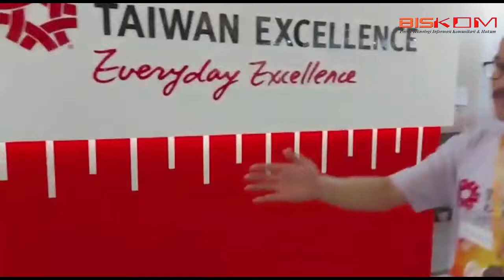Taiwan Excellence Happy Run 2022 Berlari Untuk Gaya Baru Hidup Sehat -Upload By Soegiharto Santoso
Taiwan Excellence Happy Run 2022 Berlari Untuk Gaya Baru Hidup Sehat

BISKOM, Jakarta - Melanjutkan rangkaian event Taiwan Excellence Week dengan product experience event dalam bidang olahraga dan gaya hidup sehat yang telah diadakan di Jakarta dan Surabaya sebelumnya pada Juni-Juli 2022 yang lalu, Taiwan External Trade Development Council (TAITRA) menggelar Taiwan Excellence Happy Run 2022 di  Ancol Taman Impian, Jakarta pada 27-28 Agustus 2022.

Lebih dari 2,000 peserta pecinta lari dan gaya hidup sehat meramaikan acara ini. Tidak hanya itu, 30 brand pemenang Taiwan Excellence Award juga hadir dengan kurang lebih 70 produk dipamerkan dan turut memeriahkan acara ini.

Director of Taiwan Trade Center Jakarta, Mr. Tony Lin mengatakan “Taiwan Excellence Happy Run di Indonesia adalah acara akbar yang diadakan setiap tahun sejak 2014. Acara ini telah menjadi acara populer bagi banyak pelari Indonesia selama bertahun-tahun,” ujarnya.

Di tahun 2022, untuk pertama kalinya Happy Run kembali diselenggarakan sejak merebaknya pandemi COVID-19 selama dua tahun terakhir. Acara ini diadakan dengan konsep hybrid, yang menggabungkan acara offline dengan virtual run, dimana peserta offline yang hadir di Ancol 2.000 peserta dan yang secara Online juga 2.000 peserta dari seluruh Indonesia.

Mr. Tony Lin menambahkan “Pendaftaran untuk lari 5 K, 10 K dan Fun Bike, dibuka secara online pada tanggal 1 Agustus 2022 siang, dan dalam waktu kurang dari 1 jam, kuota pendaftaran Online Happy Run pun habis dalam sekejap, peserta segala penjuru provinsi di Indonesia, meliputi DKI Jakarta, Jawa Barat, Jawa Timur, Jawa Tengah, Sumatera, hingga Sulawesi dan Papua pun ikut berpartsipasi. Hal ini membuktikan antusiasme dan kecintaan para pelari Indonesia untuk mengikuti acara ini.” Kata Mr. Tony.

Acara ini juga turut mengundang Mr. Jack Hsiao selaku Deputy Representative dari Taipei Economic and Trade Office (TETO) Indonesia, perwakilan beberapa negara di Indonesia dan perwakilan brand Taiwan Excellence.

Taiwan Excellence Happy Run mengajak seluruh masyarakat Indonesia untuk menikmati Taste of Taiwan melalui product demo, kuliner asal Taiwan, rute tematik kota dan pasar malam Taiwan, serta aneka ragam aktifitas interaktif lainnya.

Melanie Putria Dewita Sari pelari marathon nasional dan juga mantan Putri Indonesia menyatakan, “saya bangga bisa ikut bagian dari kegiatan yang digelar para produsen dari negara Taiwan, ini pertama kali saya mengikuti acara marathon yang dilakukan oleh perwakilan negara Taiwan, sekaligus menunjukkan branding produk-produknya yang keren-keren, biasanya saya ikut lomba digelar oleh perusahaan. Disini banyak produk-produk yang diikutkan, ada permainan, dan ada spot foto yang lucu-lucu dan saya sangat senang mengikutinya," ucap Melanie usai mengikuti lomba lari.

Ditempat yang sama Soegiharto Santoso Ketua Umum Asosiasi Pengusaha Teknologi Informasi dan Komunikasi Nasional (APTIKNAS) yang hingga saat ini memiliki 29 DPD di seluruh Indonesia dari Aceh hingga Papua mengatakan, “Saya selalu hadir dalam kegiatan Taiwan Excellence Happy Run dan benar antusiasme dan kecintaan para pelari Indonesia sangat tinggi, sebab selain berlari untuk gaya hidup sehat, kegiatan tersebut selalu dilengkapi dengan berbagai kegiatan permainan yang menarik untuk peserta, termasuk kita bisa memperoleh informasi tentang produk-produk unggulan dari Taiwan yang telah memperoleh ketegori Taiwan Excellence” Ungkap Soegiharto yang biasa disapa dengan Pak Hoky.

Hoky menambahkan, “Kegiatan yang yang diprakarsai oleh TAITRA dan didukung oleh TETO serta para mitra sponsor produk Taiwan Excellence berjalan dengan sangat sukses, para peserta usai mengikuti lomba dapat merasakan taste of Taiwan atau sentuhan asal Taiwan secara langsung di Taiwan Excellence product experience zone, sehingga peserta dapat lebih mengenal produk-produk unggulan dari Taiwan, bukan hanya produk teknologi informasi yang telah kita kenal, tetapi ada produk untuk kesehatan, kecantikan, olah raga, makanan, sepeda, motor, dan lainnya.” Papar Hoky.

Taiwan Excellence Awards merupakan penghargaan yang diselenggarakan oleh Biro Perdagangan Luar Negeri Taiwan (BOFT) di bawah Kementerian Perekonomian Taiwan (MOEA) melalui Taiwan External Trade Development Council (TAITRA). Selain desain, produk pemenang Taiwan Excellence juga harus menjalani proses seleksi dalam aspek penelitian & pengembangan, kualitas, serta pemasaran. Melalui 4 aspek seleksi ketat tersebut, Taiwan Excellence menjamin bahwa produk yang dipilih layak untuk dipasarkan dibandingkan dengan penghargaan lainnya.